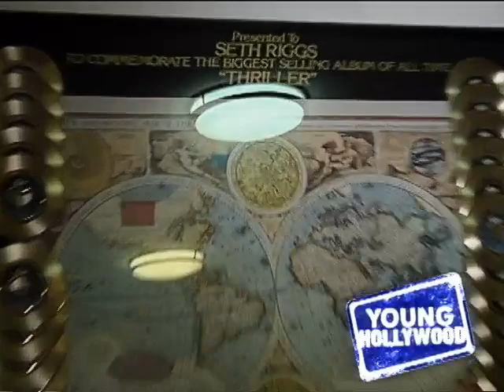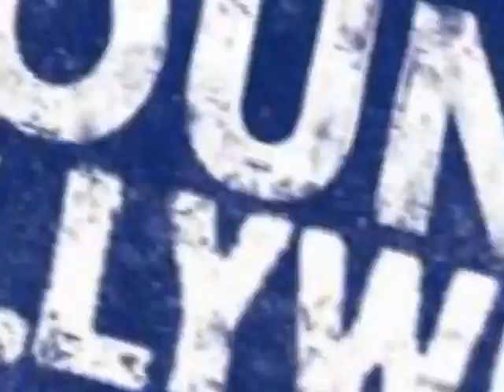Justin Timberlake's Discovery: Esmée Denters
Get to know Justin Timberlake's new artist, Esmée Denters at SLS studios, owned
by Seth Riggs, who has trained countless legends, including Michael
Jackson, Madonna and Stevie Wonder. He talks about his summer camp to coach aspiring musicians Hosted by Oliver Trevena.  Distributed by Tubemogul.